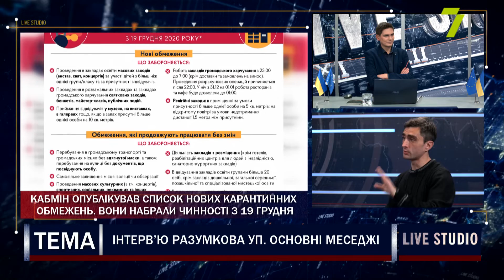Інтерв’ю Разумкова УП. Основні меседжі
Велике інтерв’ю спікера ВР Дмитра Разумкова виданню “Українська правда”. Основні меседжі розібрали в ефірі Live Studio

Михайло Шабанов, кандидат політичних наук
Ганна Ятвецька, кандидатка соціологічних наук